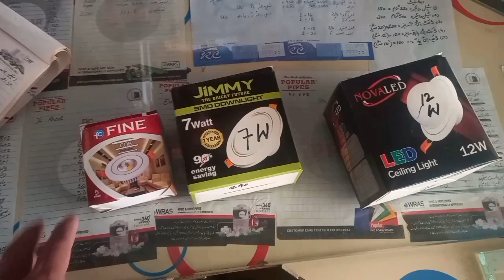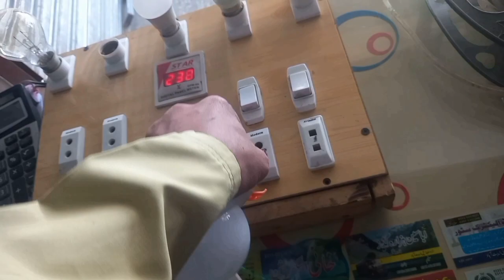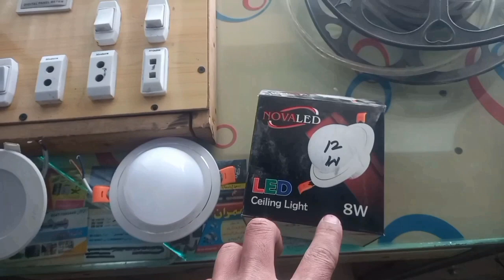Ghr Me Kn Si Light Lgaen | 2.5 Inch 3 Inch 4 Inch Led Achi Light Ki Pechan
ghr me kn SI light Lgaen
ceiling light design
concealed light price
warm white ceiling light
wall light design
square concealed light fitting
warm light bulb
led light 2.5 inch
purani chat dabbi me light kn SI Lgaen
led ceiling glass me light kn SI Lgaen
led achi light ki pechan
led light
led ceiling light 3inch
led ceiling light 4inch

3+1 Sheet 3 Switch 1 Holder 1 Exast Wiring Connection |3+1 شیٹ  3 سویچ 1 ہولڈر 1 ایگزاسٹ وائرنگ

How To Control Two Meter One Home | ایک گھر کے ساتھ دو میٹر کس طرح چلائیں |👆👆👆👆👆👆👆👆👆👆👆👇👇👇👇

Bike Battery K Uper Ghr Me Chalne Wali DC Lights | DC Lights

9+1 Sheet Lgane Ka Tarika | How To Make Electric Switch Board At Home |

How To Make A Fan Dimmer Electric Board | Dimmer Connection Krne Ka Sahi Tarika |👆👆👆👆👆👆👆👆👆👆👆👆👆👆👇👇👇👇👇👇

2 Way Switch Connection | 1 Bulb And 2 Switch Connection |

How To Door Bell Connection | Door Bell Fitting Ka Sahi Tarika

Door Bell 2 Switch Connection | 2 Door 1 Bell Connection |

Gate K Fanus Thk Krne Ka Tarika | Lamp Holder Thk Krne Ka Tarika

How To Mae An Electric Series Test Lead | Series Board Bnane Ka Tarika |

Main Board Connection | Connection Of Electric Panel Board

Fan Switch UPS Pe Krne Ka Tarika | UPS Connection |

HOW TO MAKE ELECTRIC BOARD  Dimmer /1Holder/ 2 Switch /1 Socret

HOW TO MAKE ELECTRIC BOARD  /2 Holder/ 3  Switch /1 Socket

1 Holder 2 Switch 1 Socket Wiring Connection | ایک ہولڈر دو سویچ اور ایک ساکٹ وائرنگ کنکشن |

1 Switch 1 Holder 1 Socket Wiring Connection | 1 سویچ 1 ہولڈر 1 ساکٹ وائرنگ کنکشن کرنے کا طریقہ

1 Switch 1 Socket Board Wiring Connection | 1 Switch Or 1 Socket Wiring Or Connection Krne Ka Tarika

1 Holder 1 Switch Wiring Connection | Switch Holder Connection Krne Ka Tarika |

1 Switch 2 Socket Wiring Connection | Extension Board Wiring | 1سویچ 2 ساکٹ وائرنگ کنکشن |

4 Rooms House Connection | Rooms Wiring Krne Ka Tarika